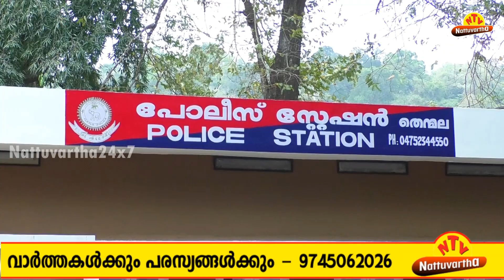ആര്യങ്കാവിലെ കഞ്ചാവ് വേട്ട : അന്വേഷണം ഊര്‍ജിതമാക്കി പോലീസ് : അറസ്റ്റിലായവര്‍ റിമാന്റില്‍